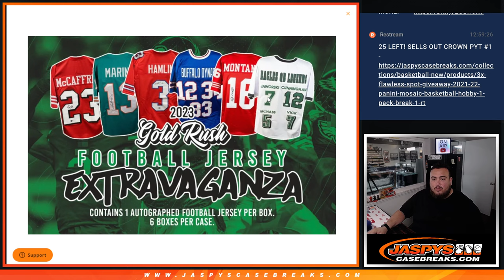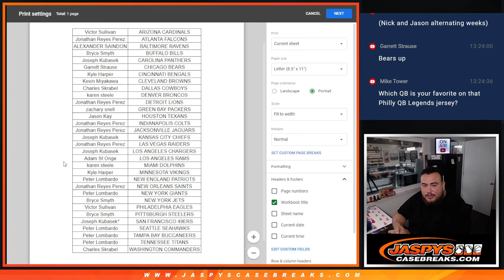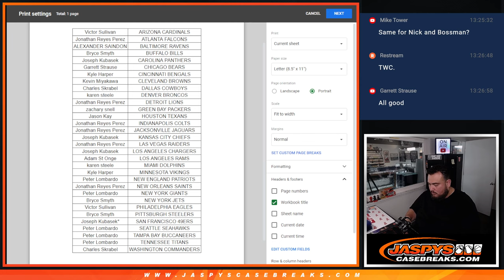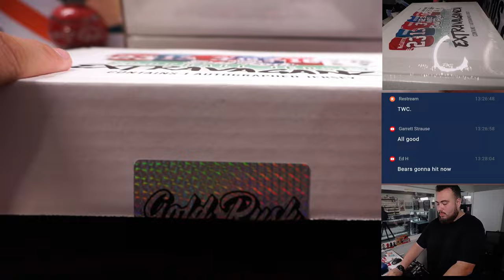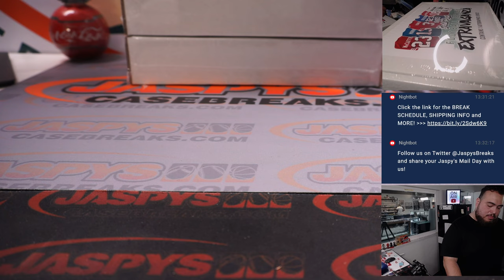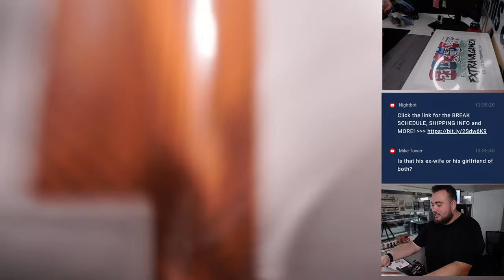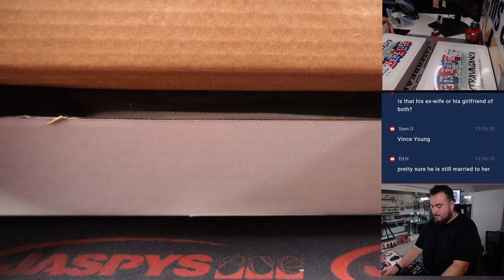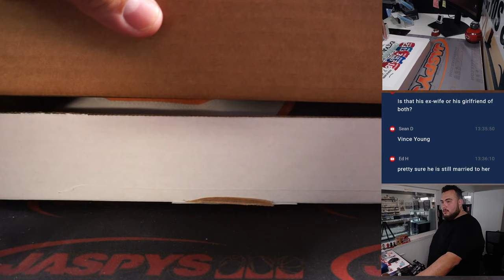W. 5/17/23 - 2023 Gold Rush Extravaganza Football Jersey 6-Box Case #2 *RT*